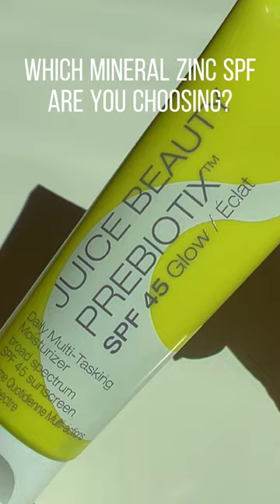Which Mineral Zinc SPF Are You Choosing?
Made with certified organic ingredients and mineral broad spectrum zinc. Juice Beauty reef-safe sunscreens are formulated without chemical SPF, ensuring you safeguard your skin and our environment.